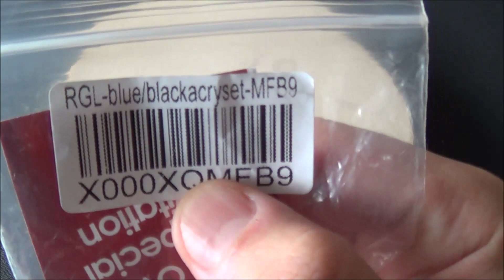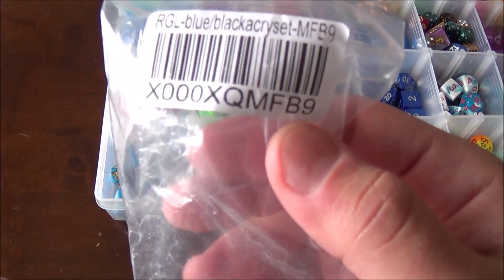Paladin Roleplaying Black/Blue Polyhedral Dice set!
Thanks again to the cool people at Paladin Roleplaying for Putting faith in me that i could accurately represent There dice!
And also for sending me Free dice!
Cause i need more Dice o.o...

There metal Dice Set, which also leads to there Store!

Music used!